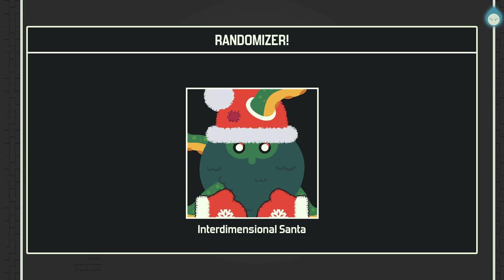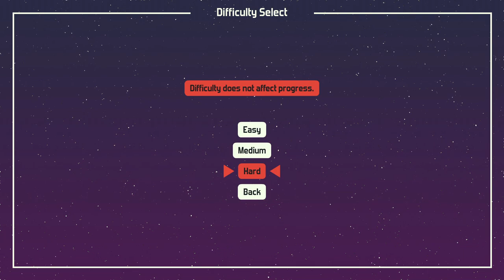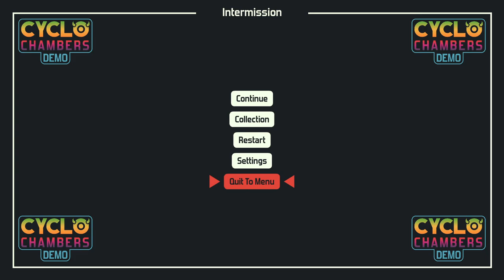Brotato + Binding of Isaac = ?! | Cyclo Chambers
Collect synergizing items to create an overpowered character to fight hordes of cyclops monsters. Cyclo Chambers is a fast-paced, top-down arena shooter with light rogue-like elements. 200 items to choose from to create frantic combinations. Different runs every time.

| SOCIAL LINKS |